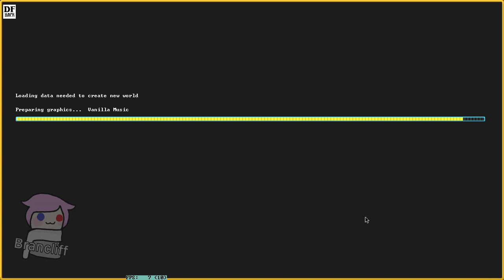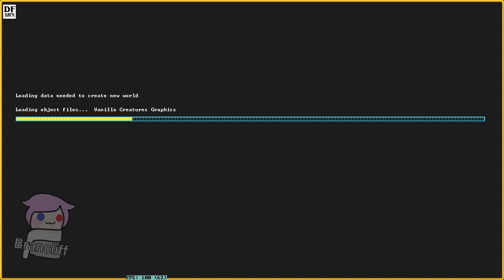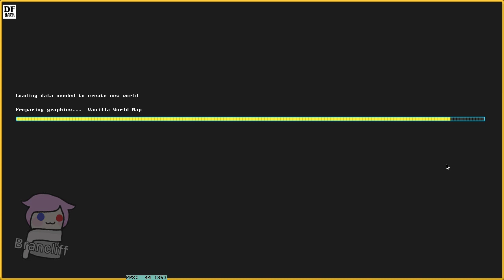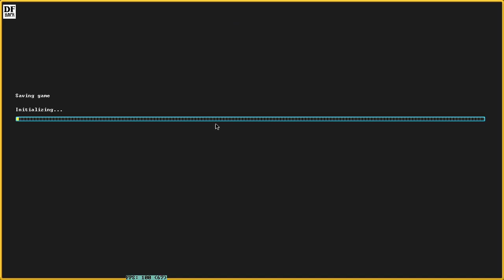The Most Interesting Game You've Never Played [Dwarf Fortress]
The over 20-year-long story of the deepest, most intricate simulation of a world that's ever been created.

► Discord Servers
► Other YouTube Channels

Play with me!

0:00 Intro
0:46 Premium vs. Classic
1:56 Create new world
6:57 Pick an embark location
12:14 Prepare for the journey carefully
19:40 It begins...
26:35 Digging a hole
30:17 Dwarf Psychoanalysis
33:40 Stockpile and Workshop
43:30 Construction and furnishing
53:20 Migrants
56:32 Cavern
1:00:30 Combat
1:05:31 Diplomacy
1:11:30 Cave shenanigans